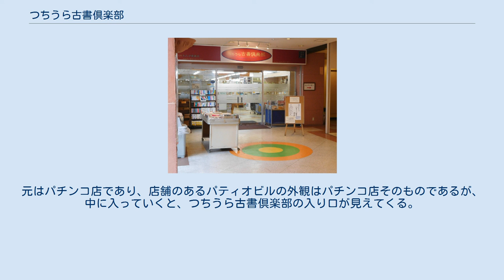つちうら古書倶楽部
つちうら古書倶楽部（つちうらこしょくらぶ）は、茨城県土浦市大和町にある古書店。
土浦市内で古書店「れんが堂書店」を経営してきた佐々木嘉弘が同業者に呼び掛け、22軒が共同出店する形で運営しており、店舗面積は関東地方最大級である。
 日本の古書店は老舗やチェーン店の一部を除き、一般的に小規模で、猫の額ほどの面積である。
これに対して、つちうら古書倶楽部は店舗面積250坪の広大な古書店である。
元はパチンコ店であった1階フロアを利用しており、床にはパチンコ店時代に椅子があったところに丸く跡が残っている。
れんが堂書店を中心に、福島県から神奈川県にかけての22軒の古書店が共同出店しており、それぞれが「島」と呼ばれる4 m×1.6 mの大きさの書棚群に自店の商品を並べて販売する。
1つ1つの島が1軒の古書店に割り当てられており、代表を務める「れんが堂書店」は複数の島を持っている。
店舗全体の古書数は約30万冊に上る。
 複数の店舗が出店しているため、取り扱うジャンルは音楽系、民俗学系、サブカルチャー系、文芸書系など幅広い。
また古地図、行先標・切符などの鉄道関連グッズ、レコードやCD、カードゲーム、こけしなど古書と関連した品物も扱われている。
古書の年代も江戸時代のものから戦前の図書、比較的新しい図書までさまざまである。
代表の「れんが堂書店」は鉄道、児童書、郷土史、古文書を得意とし、珍しいものとしては明治初期に描かれた「水戸天狗党絵巻　那珂湊戦争之絵図」を所有している。
 客は各島を自由に見て回ることができ、好みの本を選んで、会計は1か所でまとめて行う。
休日には東京からの来客もあるなど混雑するが、平日は比較的ゆとりがあり、店内に設置された机と椅子を使ってゆったりと腰掛けて読書をすることができる。
多様な層の来店を狙って開業したが、来客層はつちうら古書倶楽部のみを目的として遠方から訪れる60 - 70代のマニアが多い。
また収集家や研究者、大学図書館が貴重書の収集に訪れる。
 平常営業以外に、目録発行を伴う「古本まつり」を断続的に開催している。
 東京でサラリーマン生活を行っていた佐々木嘉弘は、1984年（昭和59年）に脱サラして妻の故郷である土浦市に2坪の古書店「れんが堂書店」を開業した。
当時の土浦駅前は多くの学校が集まる学生街を形成していたため、学生の好みそうな漫画本や文庫本を扱う店として営業を始めた。
学生数が多く経営は軌道に乗り、数年で2階建ての店舗に拡張、面積は10坪になった。
 その後、土浦駅前に商業施設「ウララ」が完成すると約30坪の2号店をウララに出店した。
2011年（平成23年）の東日本大震災で本店（初代店舗）が被災したため、経営の中心軸を2号店に移した。
しかし核店舗であったイトーヨーカドーの撤退に伴い、2012年（平成24年）にウララからの退店を余儀なくされた。
これを機に10年来構想を温めてきた大型古書店を開業しようと思い立った。
これは少子化に伴う顧客数の減少や中心市街地の衰退、インターネットの台頭による古書相場の値崩れといった古書店業界をめぐる経営環境の変化に対して「昔と同じやり方でやっててもやっていけない」と判断した。
店舗を広くすることで「入りにくい」という既成概念を払い、「雑本」と呼ばれる多様なジャンルの本を扱うことで、古書店の初心者をはじめとした色々な人に来店してもらうことを意図したのである。
 佐々木は知人である同業者30軒に出店を打診、22軒が出店を受諾し、空き店舗となっていたパチンコ店を改装して2013年（平成25年）3月31日に「つちうら古書倶楽部」を開業した。
開業当日は事前にマスメディアで紹介されていたこともあり、多くの古書ファンが来店し、見知らぬ人から激励の電話もあったという。
 2015年（平成27年）3月18日、店内でまちづくりなどを自由に語り合う「まちかど茶話会」が開かれた。
この中で店舗の現状について、当初いた若者や家族連れといった客層が絶えたため売り上げが減少し、東京都内の古本市への出店やインターネット通販の併用で経営を維持していることが代表の佐々木から語られた。
 2017年（平成29年）12月、テレビ朝日の紀行番組『じゅん散歩』のロケで高田純次が、つちうら古書倶楽部に立ち寄った。
高田は店内で自著を発見し、サインを寄せた。
 JR常磐線土浦駅西口から徒歩2分のところにある。
元はパチンコ店であり、店舗のあるパティオビルの外観はパチンコ店そ...